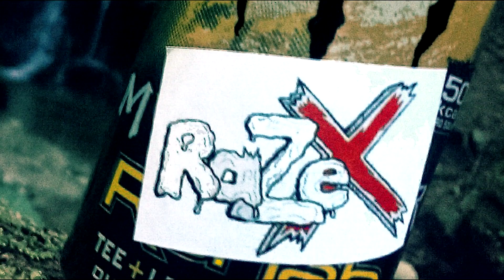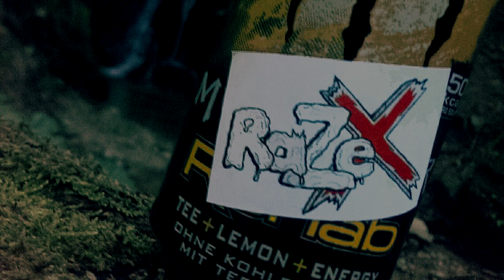Yamaha Yz450f Braaap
Hope you like our new Video.